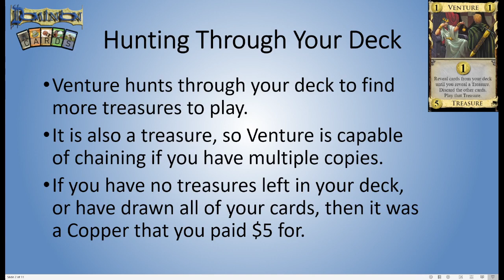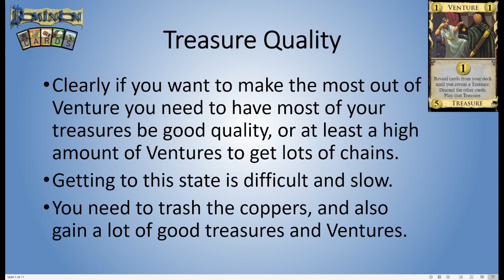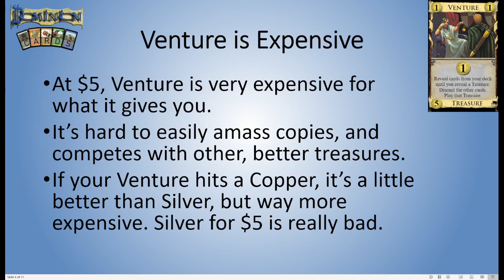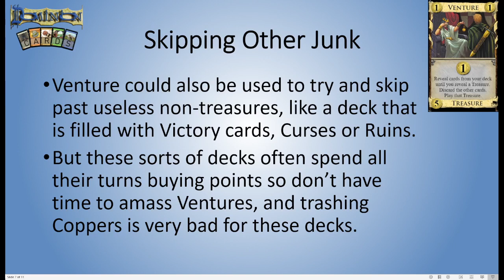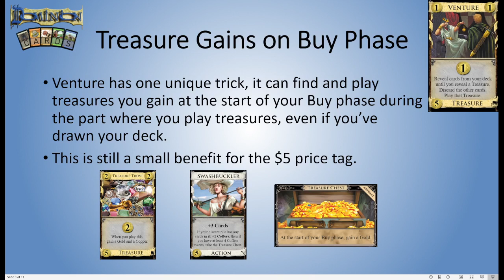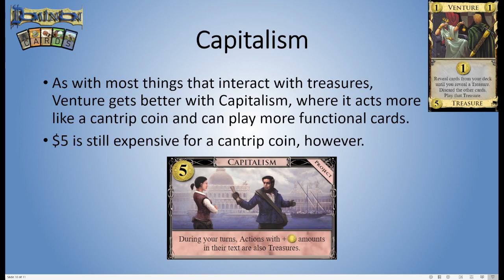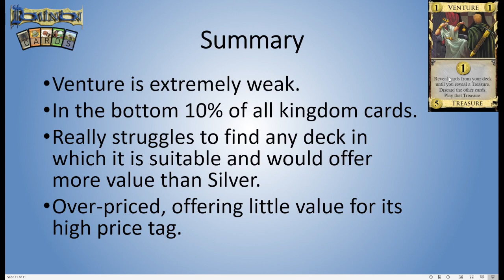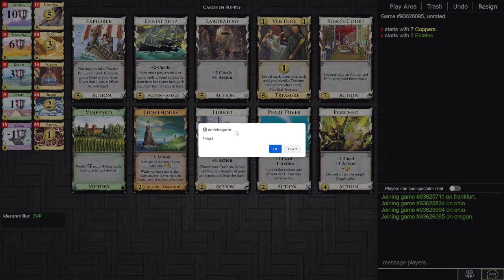Dominion Cards 103 - Venture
What you get when you play 1st Edition Base with UBlock Origin installed.